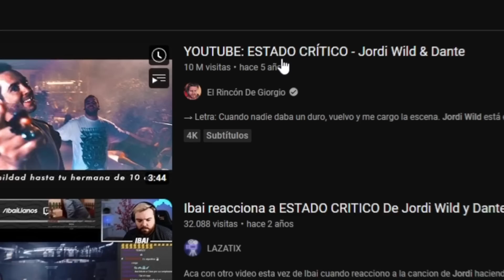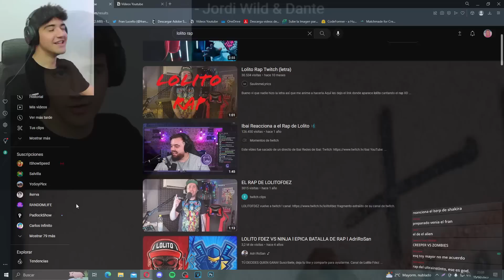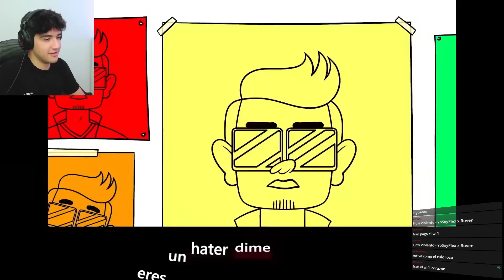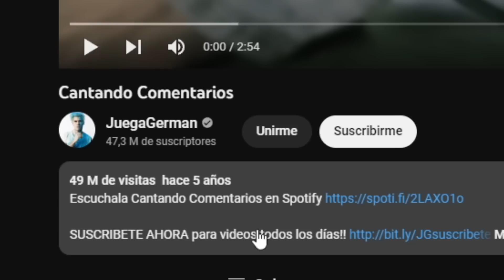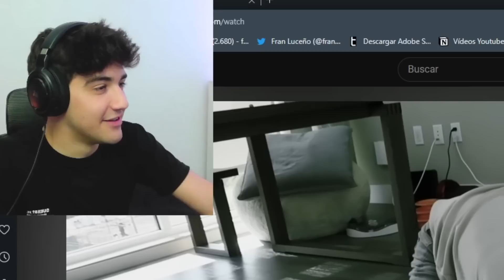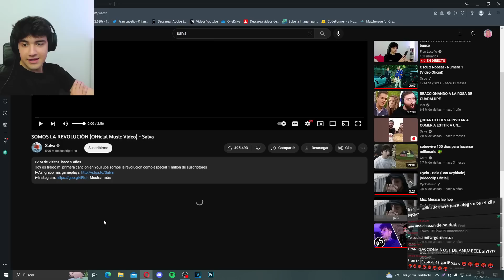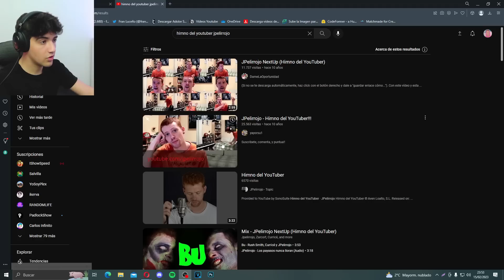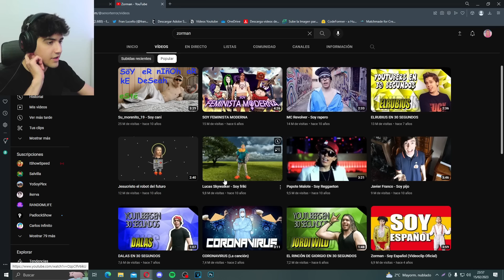LAS CANCIONES DE YOUTUBERS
00:00 jordi wild
02:47 lolito
03:52 fernanfloo
06:23 german
09:09 versos perversos
11:13 salva
14:10 japelirrojo
15:55 zorman